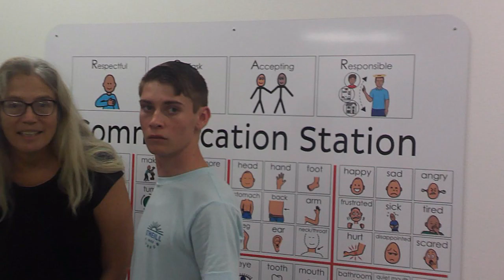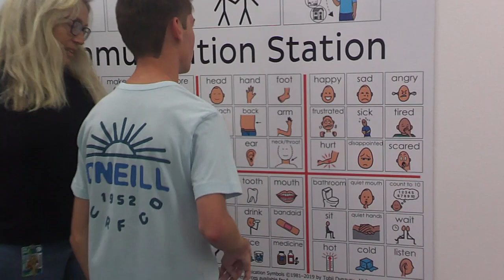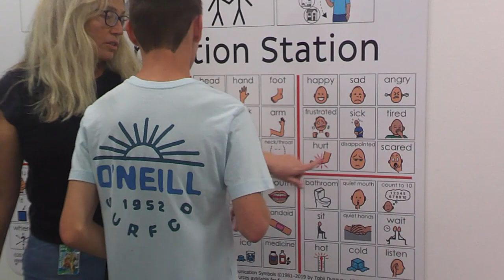OP News 10 5 23